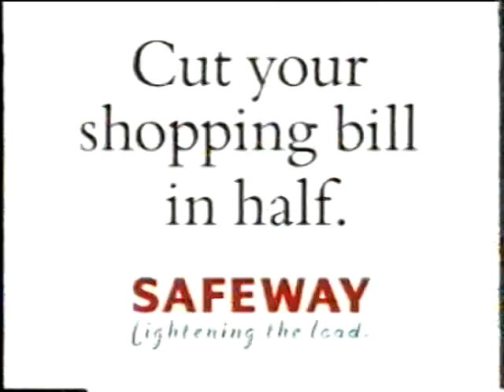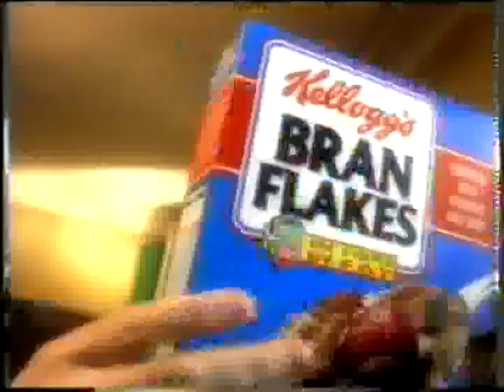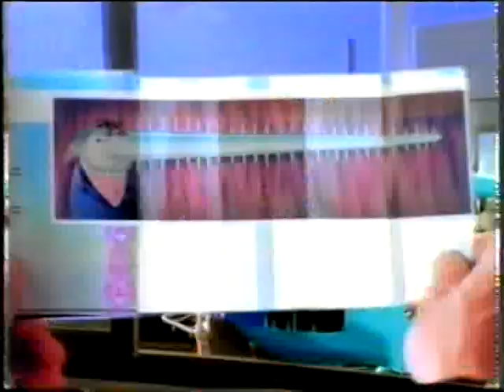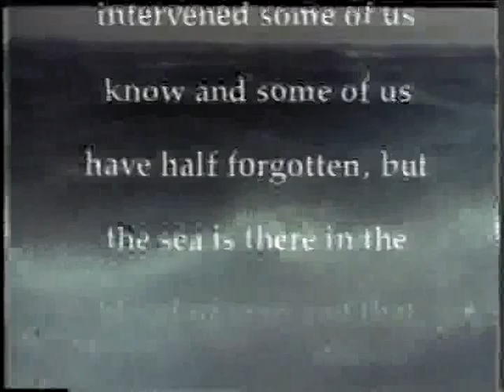Africa the Hard Way - Video 1 of 3